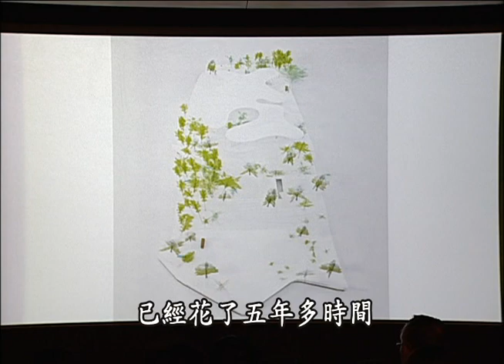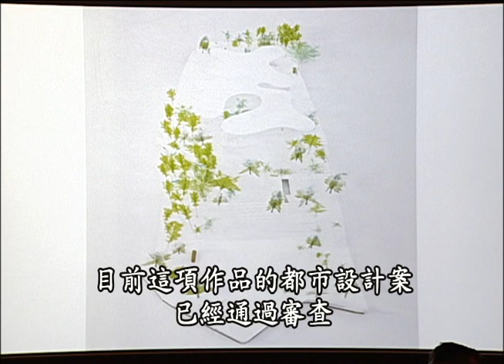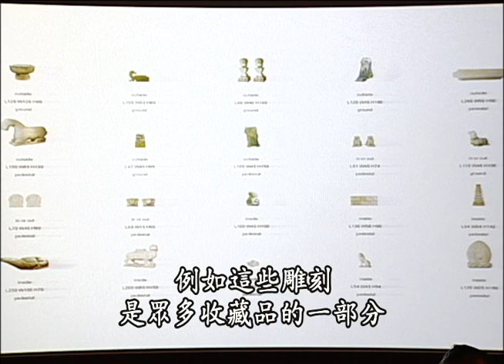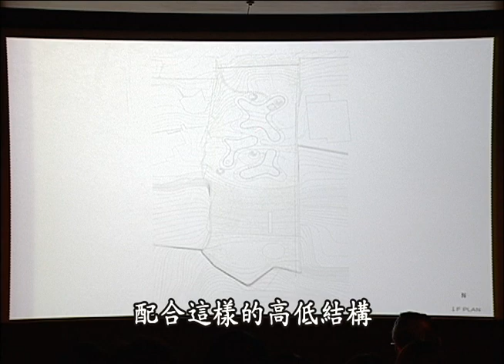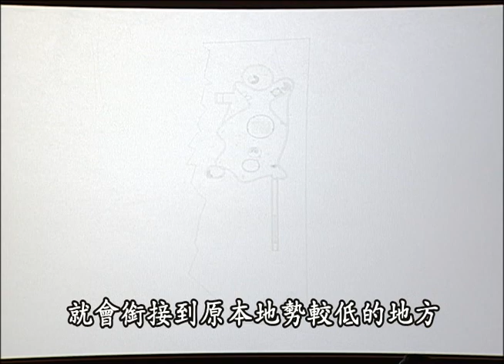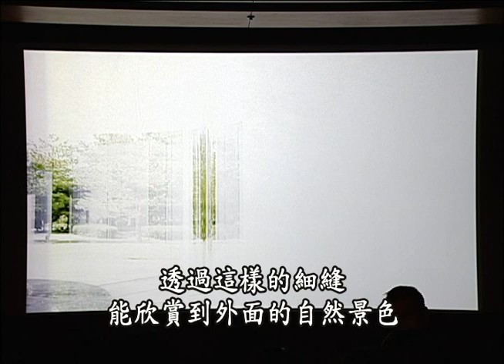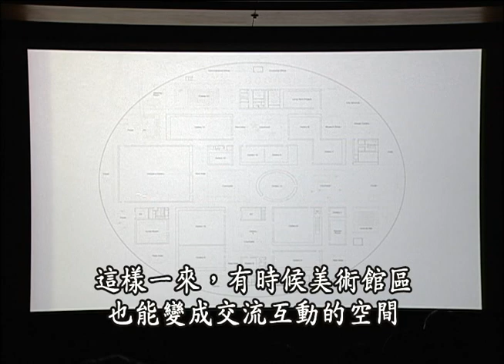2010 SANAA _ lecture _ 1/7